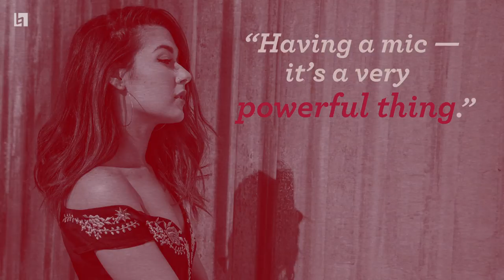Nella - 2019 Latin Grammy Best New Artist (Berklee Intervals)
Winner of the 2019 Latin Grammy for Best New Artist, Nella Rojas shares how she became the performer she is and insights into her artistry. She's an alumna of Berklee College of Music and a Casa Limón artist.

1-800-BERKLEE (U.S.)
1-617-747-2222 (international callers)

Produced and edited by Jeannie Greeley
Cameras: Steffan Hacker and Isak Kotecki
Audio production and editing: Isak Kotecki
Images and additional footage courtesy of Casa Limón.